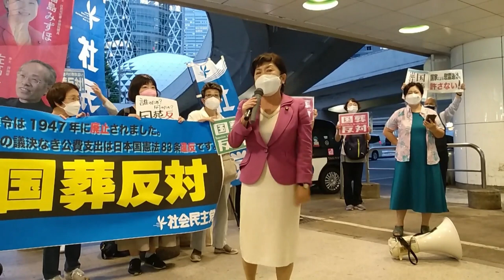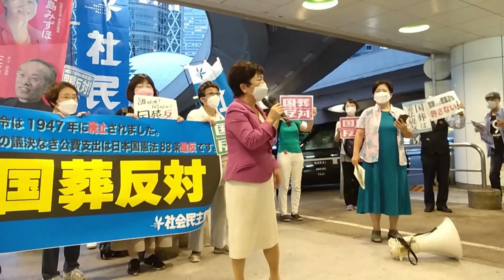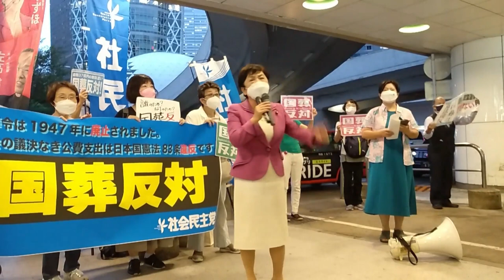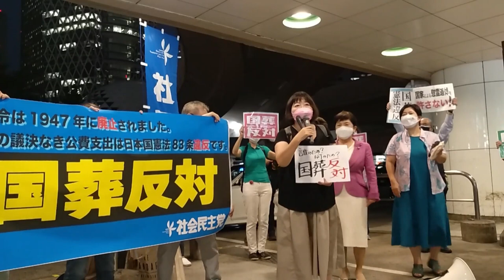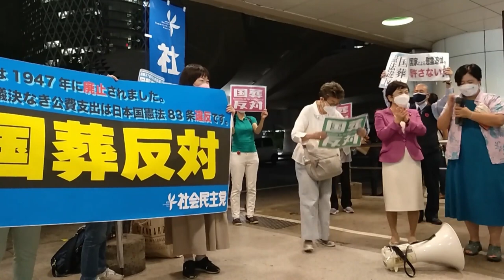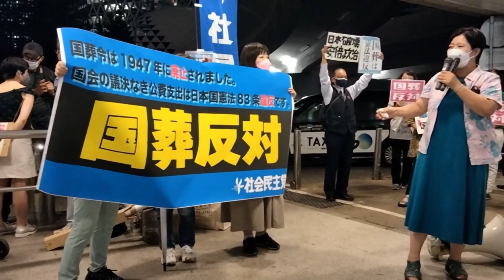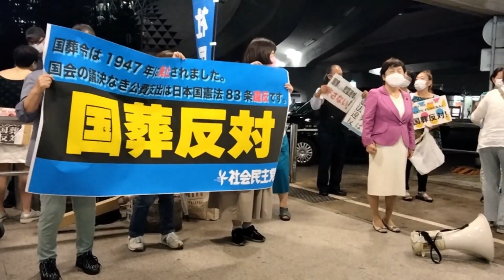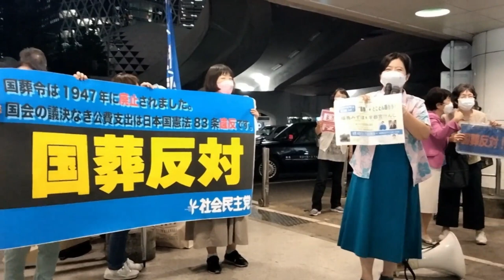女性による「国葬反対 スタンディング・抗議行動」2022/08/29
2022/08/29 女性による「国葬反対　スタンディング・抗議行動」が行われました。 国葬反対 新宿西口地下広場 呼びかけ：社民党都連合女性局
アピール：
00:00 五十嵐やす子 さん 社民党 都連合板橋区議
03:02 福島みずほ さん 社民党党首
12:54 野田静枝 さん フラワーデモ埼玉呼びかけ人の一人
19:05 五十嵐やす子事務所職員 さん
21:28 国葬に反対する理由ランキング さん
28:18 西尾あやこ さん 埼玉
35:00 中島由美子 さん 女性による女性のための相談会実行委員会
41:13 吉良紀子 さん ユナイテッド航空解雇事件裁判 元乗務員
43:41 集会参加者 さん 江東市民連合
47:05 市原広子 さん 狛江市議会議員(元)子供食堂運営
54:07 集会参加者1 さん
58:57 いぢち恭子 さん 都連合幹事長 多摩市議会議員
1:06:20 集会参加者2 さん
1:07:22 集会参加者3 さん
1:09:56 集会参加者4 さん
1:11:58 集会参加者5 さん
1:13:21 五十嵐やす子 さん まとめアピール